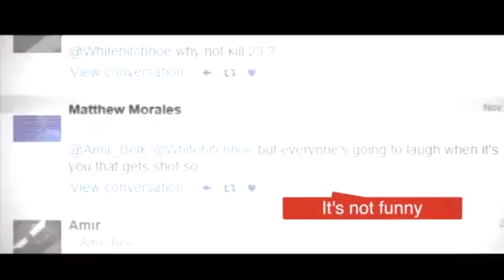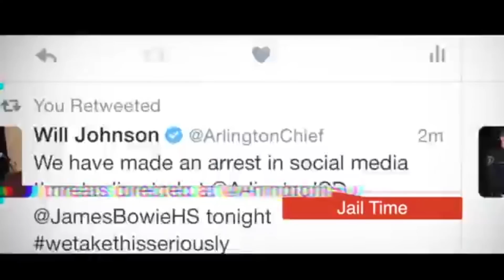Martin Student News for February 22nd